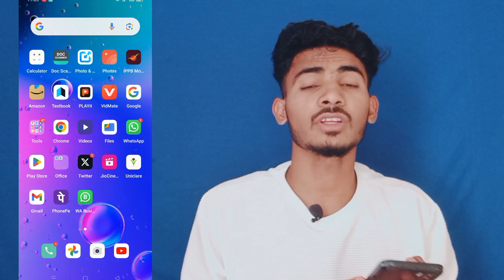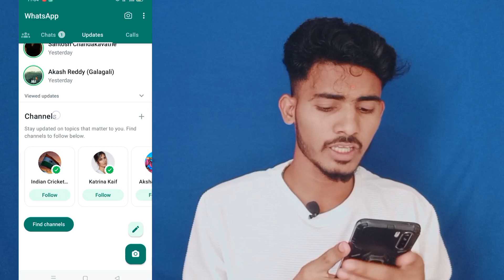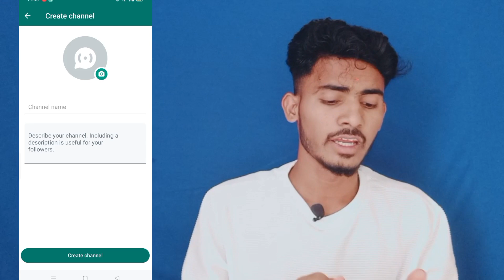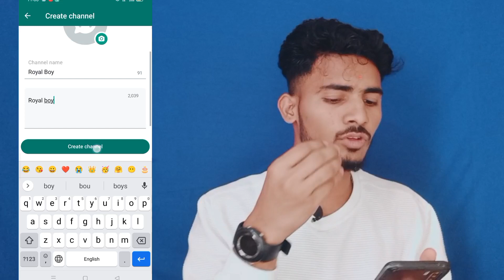how to create what's app channel| what's app new update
how to create what's app channel